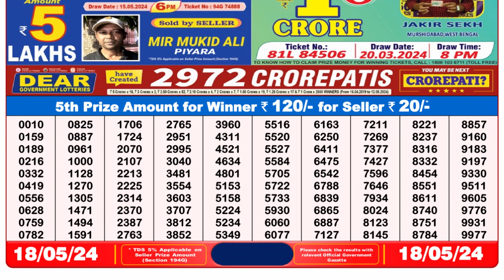Nagaland Lottery Sambad Live 8pm 18.05.24